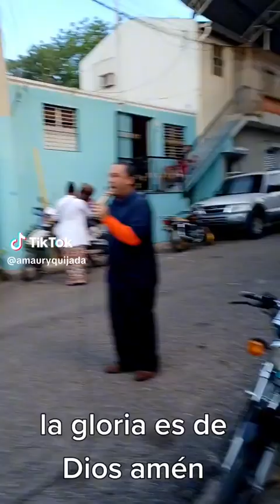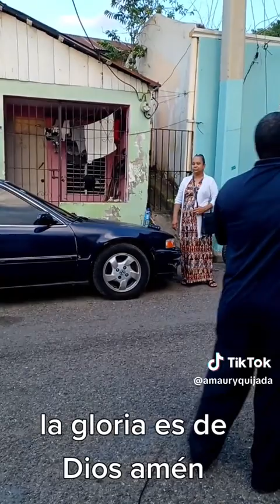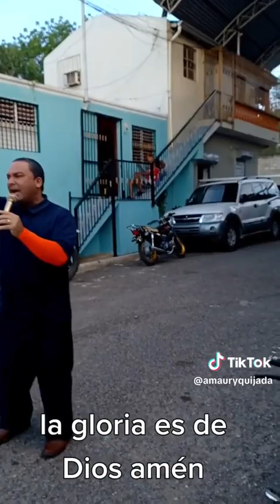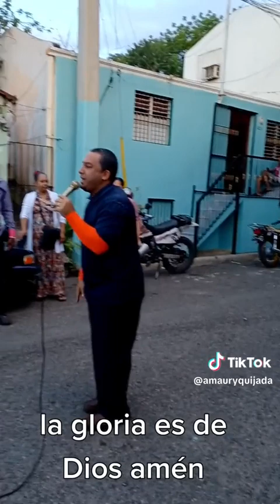Evang Amaury quijada - yo y mi casa.